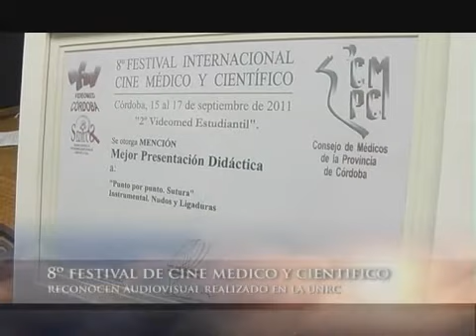NOTICIAS UNRC: RECONOCEN VIDEO SOBRE SUTURA REALIZADO POR LA UNRC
El video Punto por Punto Sutura producido por el equipo docente de la asignatura Técnica Quirúrgica de Medicina Veterinaria de la Facultad de Agronomía y Veterinaria con registro y edición de imágenes del Departamento de Producción Audiovisual de la UNRC obtuvo el Premio a la Mejor Presentación Didáctica en el Certamen Internacional VideoMed, organizado por la Facultad de Ciencias Médicas de la Universidad Nacional de Córdoba.

Se trata de un Proyecto de Innovación e Investigación para el Mejoramiento de la Enseñanza de Grado (PIIMEG) que tiene como objetivo dar elementos a los estudiantes respecto a las prácticas de las cirugías y esencialmente sobre las suturas, responder a los principales interrogantes sobre suturas. En el video se presenta el concepto de sutura, los distintos tipos, los instrumentales necesarios y su correcto uso y las maniobras quirúrgicas según los distintos tipos de sutura. El video se concretó en el servicio de cirugía del Hospital de Clínica Animal de la Facultad de Agronomía y Veterinaria de la UNRC. Puede verse en Internet colocando en los buscadores de la web el nombre del video o unrccirugía.

La profesora Patricia Bertone disertó en el panel Audiovisuales y Tics en la Enseñanza Universitaria en el certamen de VideoMed en Córdoba. Explicó: "Fuimos a convocados para asistir a un panel en donde se desarrolló el tema de los medios audiovisuales y las tics, su relación con la enseñanza universitaria en los contexto de las ciencias de la salud. Allí hicimos la presentación de un video utilizados en la cátedra que se llevó adelante en el marco de un PIIMEG.

Y agregó que "además el trabajo fue evaluado por un jurado que trabajó en distintas categorías, ya sea videos, presentaciones didácticas en TICS y otros recursos multimedia. Dentro de esta actividad se nos daba 10 minutos y se presentaba el trabajo realizado ante un jurado que en su mayoría eran médicos, unas diez personas, que trabajaban con el apoyo de directores de cine y TV".

"Una vez que el trabajo es aceptado por el jurado va a una biblioteca de VideoMed en la Argentina y en España. VideoMed --detalló- es una organización que reúne videos médicos y que tuvo su origen hace 20 años en Badajoz, España, cuando deciden juntarse un grupo de médicos y cineastas para divulgar a la sociedad los resultados de las investigaciones en medicina. Luego VideoMed llega a la Argentina a Córdoba, donde se reúne los años impares, y a Tucumán donde se reúne en los años pares".

La profesora Bertone dijo que "la experiencia de armar un video con un equipo de trabajo ha sido muy enriquecedora, con gran valoración de los participantes, donde se integra el esfuerzo con lo audiovisual. En los capítulos 1, 2 y 3 abordan todo lo que son las suturas de vísceras huecas y como una continuidad se pensó para este año seguir con estos videos pero pensarlos como multimedia", concluyó.

Fuente:
Prensa UNRC